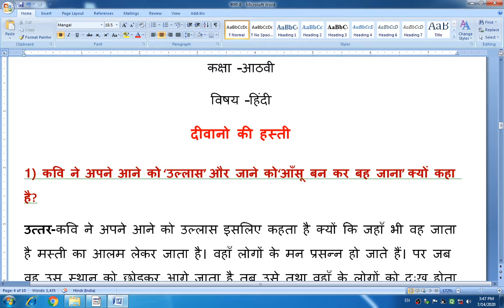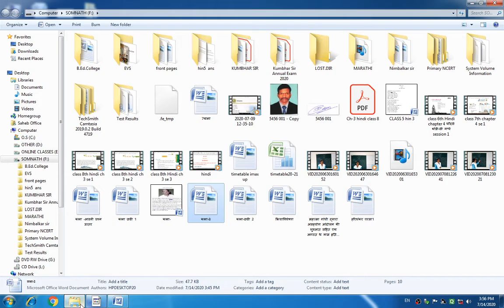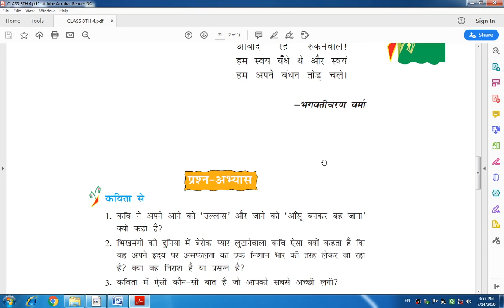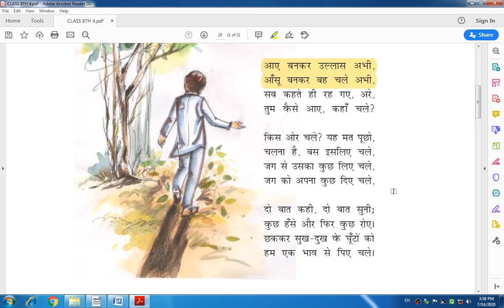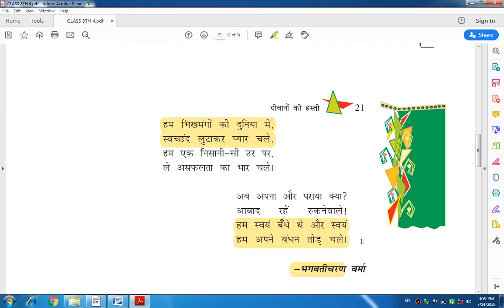CLASS – 8TH , SUBJECT - HINDI , CHAPTER - 4 (दीवानों की हस्ती) , SESSION – 3